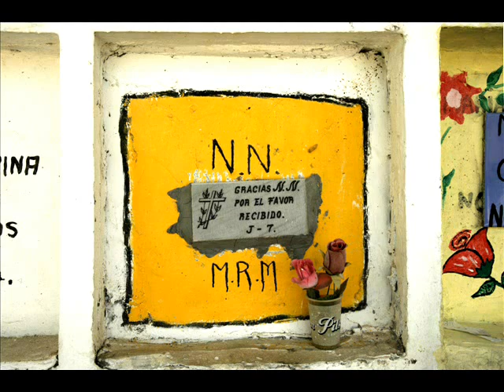NN - Juan Manuel Echavarría - Sylvia Meyer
Art,Juan Manuel Echavarría -Music,Sylvia Meyer
video,art,NN